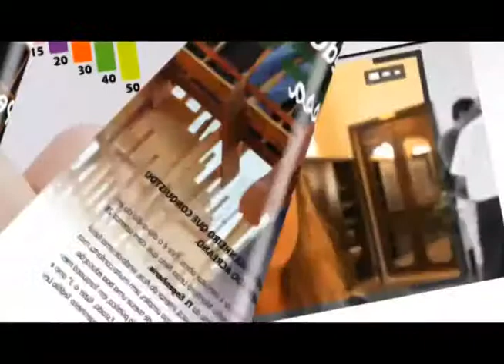01 Abertura, Papo de Cozinha